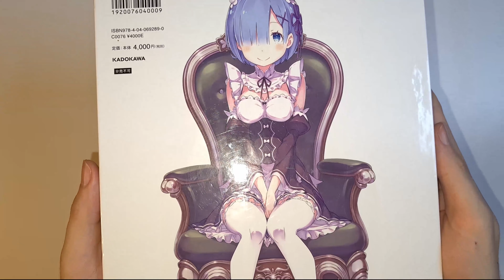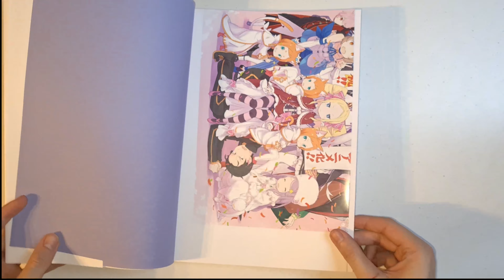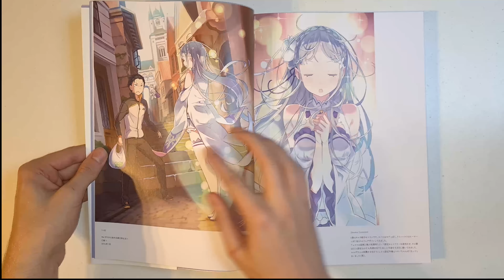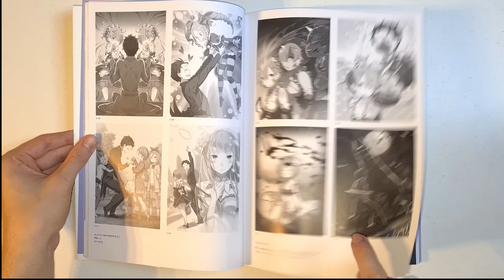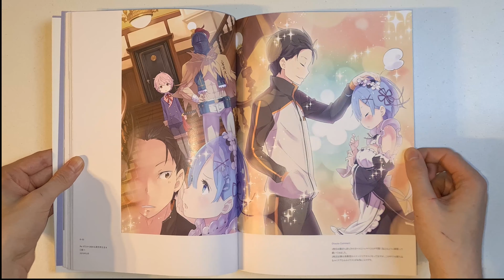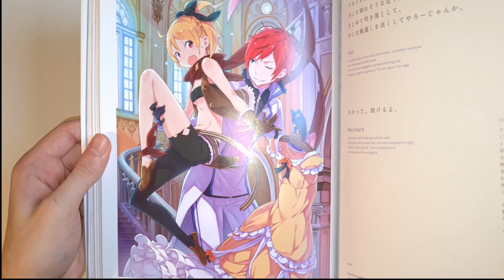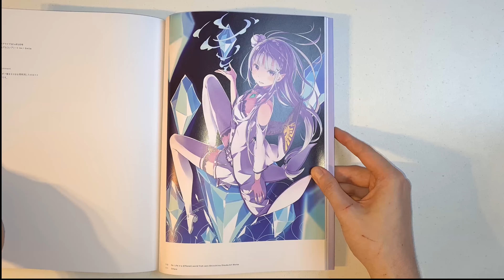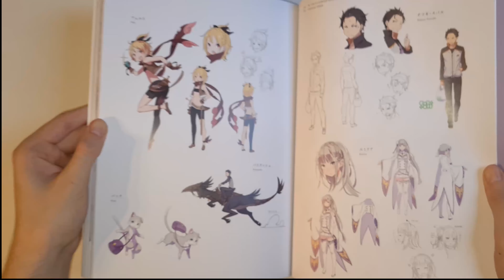Re:Zero - Art Works Re:BOX | Art book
The Re:Zero - Art Works Re:BOX is a great looking boxset (with Emilia in the front and Rem at the back) that includes an art book and 2 light novel books compiling short side stories (obviously written in Japanese).

BUY RE:ZERO - ART WORKS RE:BOX
Amazon NA (ad)
Amazon JPN (ad)

Bread, Onion, Chcolate, Every dat jazz, Tower & Branch - Prod. by Lukrembo

00:00 Re:BOX
00:40 Light Novels
01:58 Art book